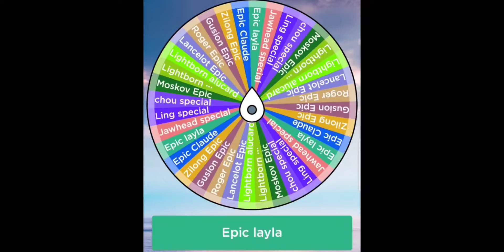Spending Promo Diamonds Be like :